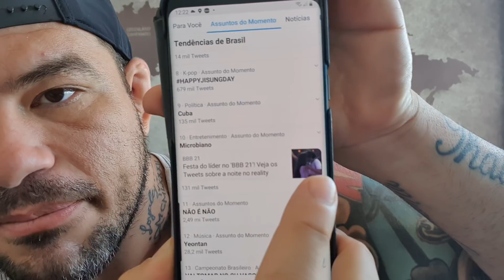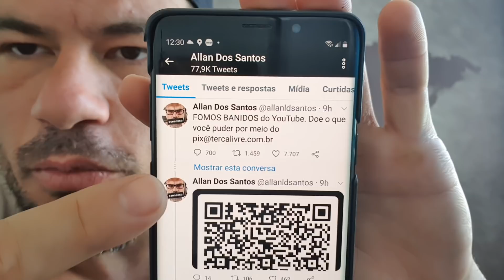FIUK beijoqueiro, KAROL CONKA danadinha e o fim do TERÇA LIVRE.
E SE PUDER, COMPARTILHE ESSA BAGAÇA!